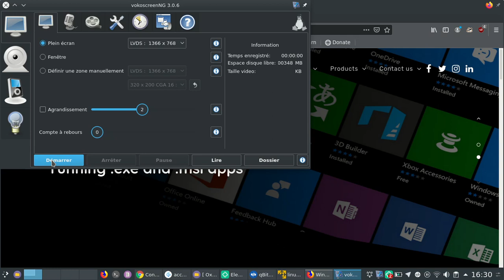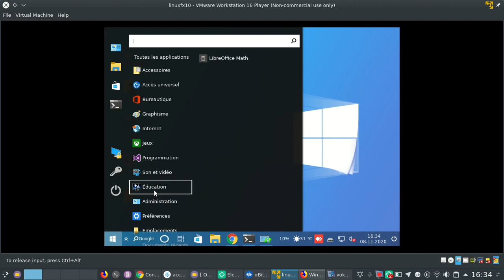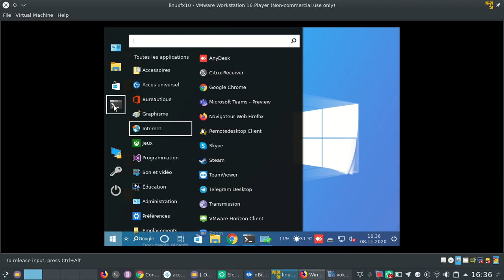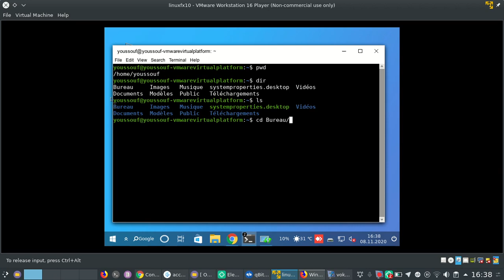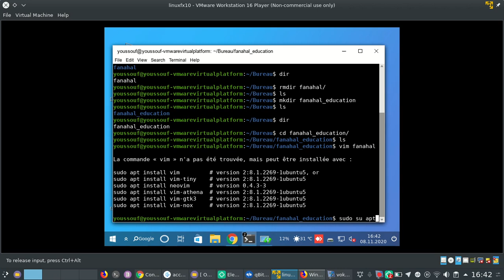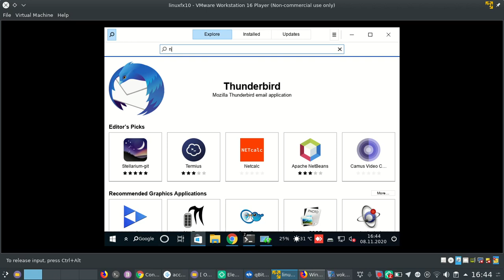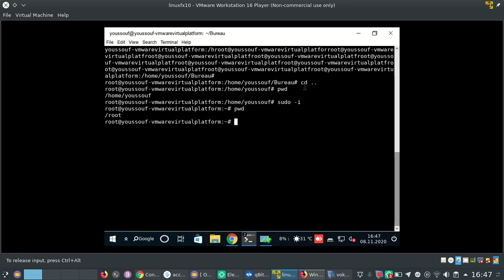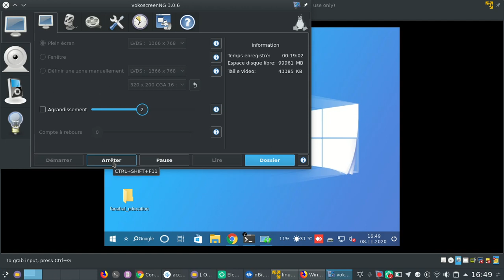Présentation du système d'exploitation le plus complet du monde:système hybride windowsfx -Linxfx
Youssouf Abdallah:Présentation du  système d'exploitation le plus complet du monde:système hybride windowsfx  ou Linxfx ,c'est un rêve qui devient réalité pour la révolution de l'informatique.